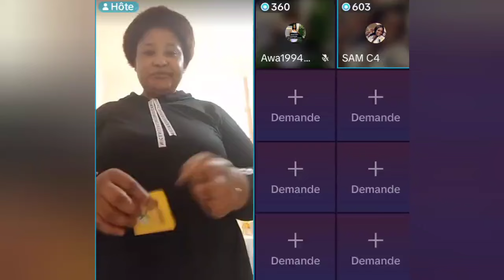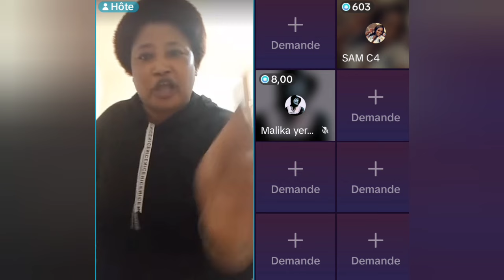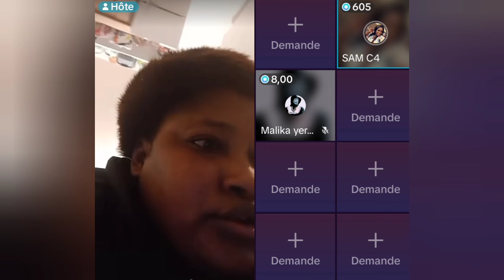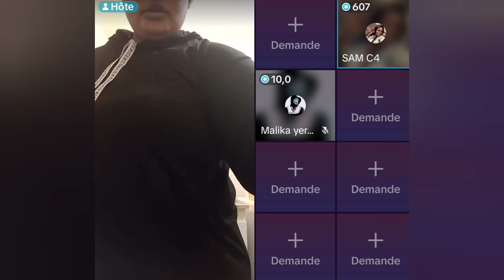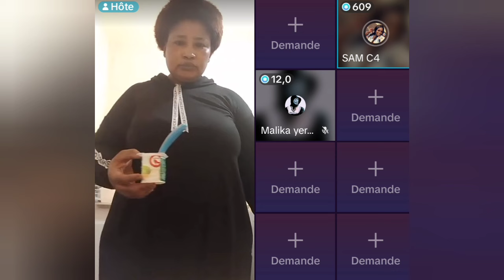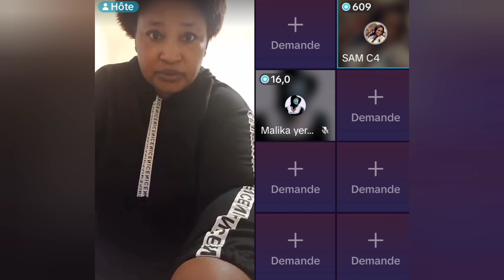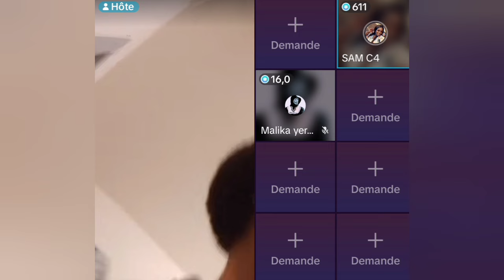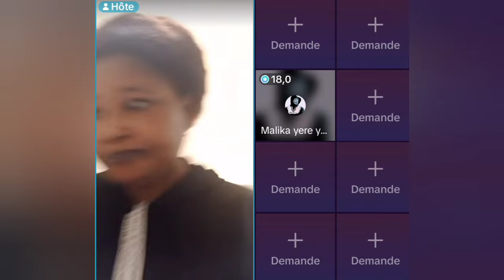Hawa touré Et Sam Diabaté Droit de Réponse à Mandé woba, WhatsApp Diabaté, Mjd